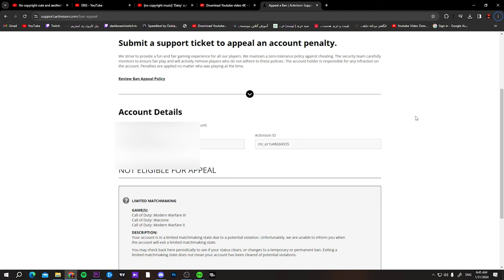The Best Warzone3 Smg For movement ( got banned )